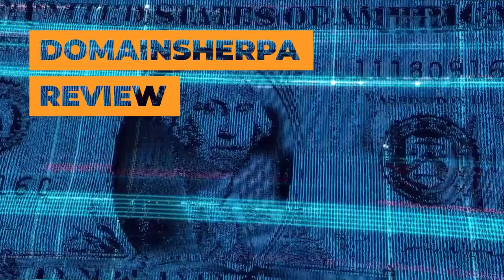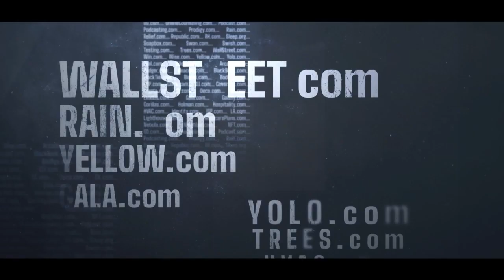DomainSherpa Review – 5/26/23: Raising The Bar: DLVRY.com, InMind.com, Weed.tv, DevilsAdvocate.com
DomainSherpa Review is the seminal show on the DomainSherpa Network where we get into the minds of successful domain name investors – who we call Sherpas – and talk about the value of domain names. By listening to the Sherpas, we expand our knowledge and understanding so that we can become more successful domain investors ourselves.

In this episode:
(i) The Sherpas play The DomainGame (starting at the 11:57 mark), where they guess what certain domains were bought and sold for and discuss the reasons behind their evaluations. Today’s domains are DLVRY.com, InMind.com, Weed.tv, DevilsAdvocate.com;
(ii) They review a list of domains about to come up for auction on NameJet.com, including TeamLink.com, ThirdPlanet.com, LongTermLoans.com & BottleCaps.com;
(iii) They get an update on Josh’s pickleball exploits;
(iv) They talk to Barman about his journey in domaining going from DNAcademy to profitability in the last few years and much more!

JT is joined by Drew, Josh, & making his debut on Sherpa, Barman – so be sure to tune in!!

0:00 - Introduction
1:56 - Episode begins with the GrandOpening and JT's AKAs and Barman intro
7:23 - Josh updates the crew on his pickleball exploits including coaching now
11:57 - The DomainGame begins with a DomainSale from Josh, DLVRY.com
18:15 - The Domain Game continues with a domain purchase from Barman, InMind.com
28:30 - Another round of the Domain Game with a domain sale from Drew, Weed.tv
33:10 - the DOmain Game concludes with a domain sold recenlty at auction, DevilsAdvocate.com
36:29 - MediaOptions sponsor break
37:03 - Episode continues with the NameJetGonnaJet segment where the Sherpas review a list of domains about to come up for auction on NameJet starting with TeamLink.com and ThirdPlanet.com
42:24 - Drew discusses why his sleeper on the list is BottleCaps.com
53:06

ALL ROADS LEAD TO DOMAINS!!!